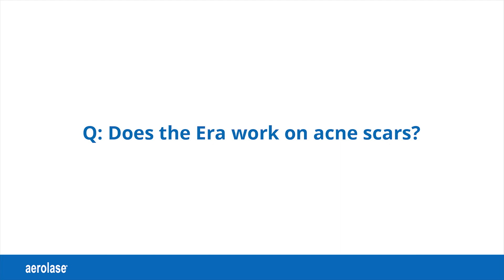Advancements in Skin Resurfacing with Era (Answering Acne Scars Question) with Bradley Bloom, MD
To effectively treat acne scars, Bradley Bloom, MD talks about the procedure he follows when treating with the Aerolase Era as well as discussing combination therapies he found to be effective.